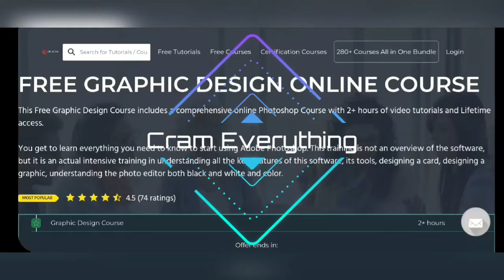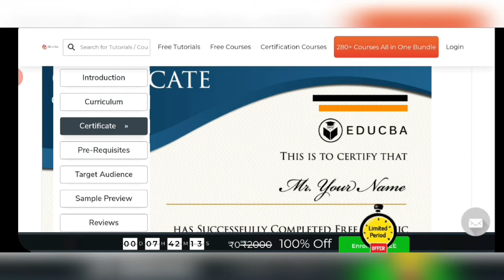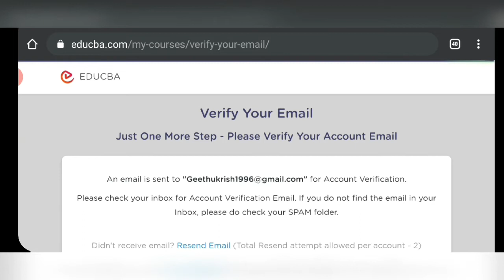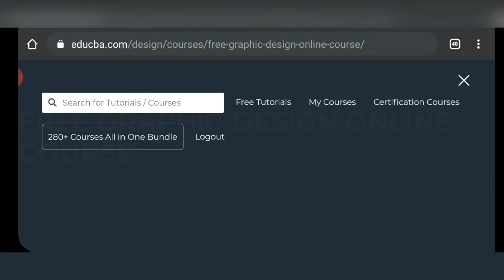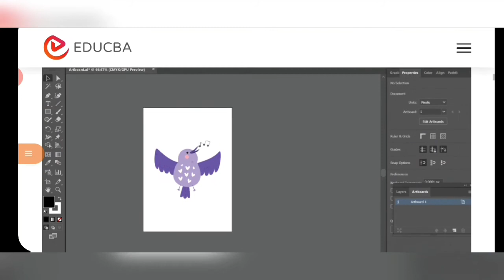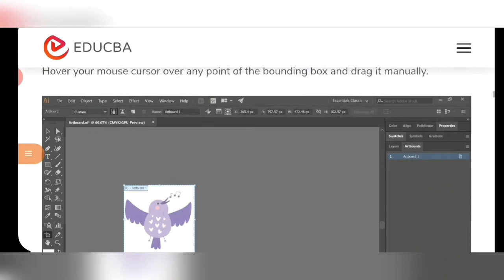FREE Graphic design online course on Educba/Free graphic design courses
Topics included
logo design courses
graphic design courses
free graphic design courses
animation courses
free animation courses
free online courses with certification
online courses free now